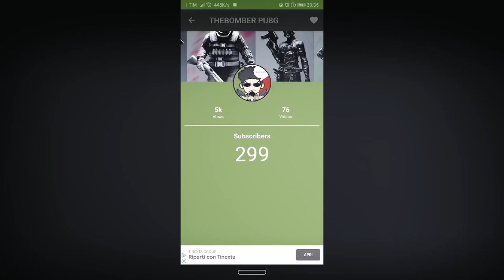Thanks for all subscription likes and your support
Thanks for all my followers youtube all persons to me supporting to share my videos and my stories.

Follow me in TWICHT for live streaming
Sono live su Twitch - Guardami su

Free subscription
Free likes on YouTube
Videos
Fortnite gaming
Free fire gaming
Game android